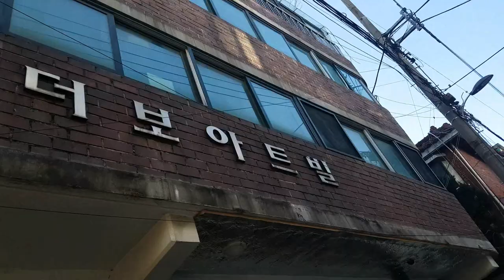Tipe rumah dan kamar di Korea dan harganya Part #1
Di video kali ini, aku mau ngenalin beberapa tipe rumah atau kamar sewa di Korea. General isi, bentuk, harga, dan lokasinya juga aku jelaskan di Video.

Video dengan topik ini akan aku bagikan jadi dua Part. Nah, ini yang Part #1 dulu ya. Untuk video Part #2 nya bisa dicek di bawah:

Jadi aku berani buat content yang lebih menantang dan berfaedah yang gak cuma jalan-jalan dan nyanyi-nyanyi hahaha...